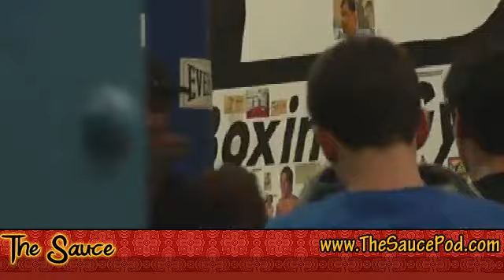Episode 56 .::. You Totally Can't Have That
Angry Brad is in studio to talk about all the recent acts of cannibalism in the news, an offer to service Dandy's bulldog, lackadaisical laws of the Nordic nations, and the silliness of the Japanese people. All that, and a chance to meet Eric Kelly, Wall Street boxing coach. It's another Monday night in the Sauce Pod! Jump in America.